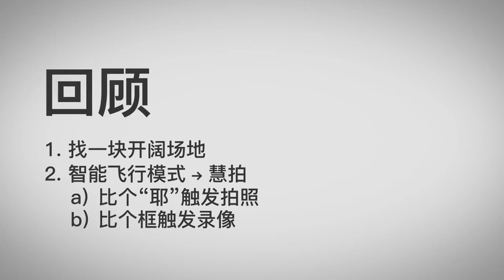DJI Mavic Air 快速教學－慧拍